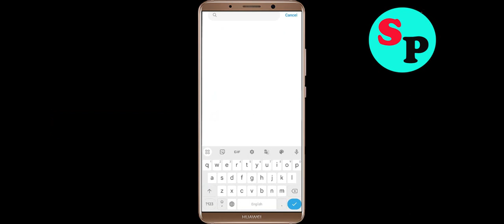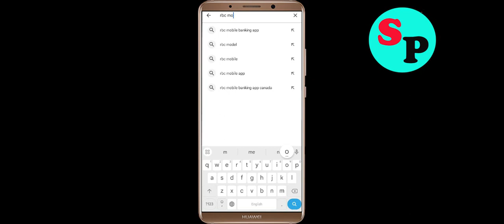Fix RBC Mobile Not Working / Loading / Not Opening Problem in Android Phone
RBC Mobile Not working / Loading / Not Opening Problem in Android & Ios Mobile Phone? Here's how to fix it or how to solve it. It will help you to get rid of RBC Mobile not working and not open problem.